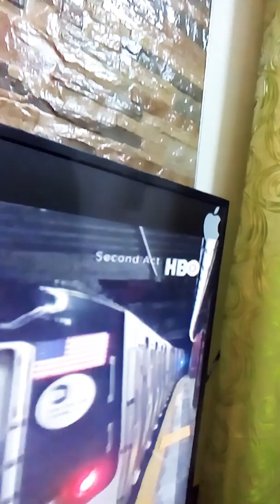My Kit-kat went missing! 😂 | Showing you my Korean & Local Make-up Brands I'm Using 😊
Hi Guys! Help me to reach 1k! With your kindness and support i could grow my channel and you being part of it is my greatest achievement! I'll be calling my viewers " In My Hearts " as i want to build a relationship with each and everyone of you! Hopefully i could meet you someday! 😊💕💕 let's spread love to everyone! 💕